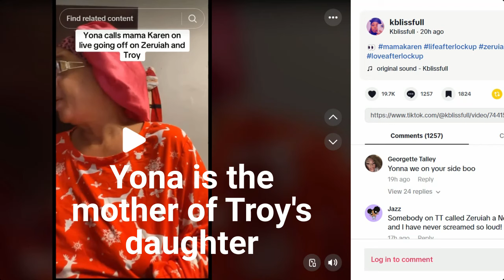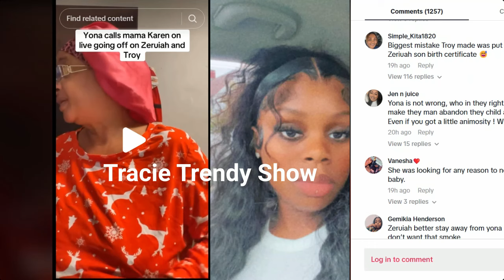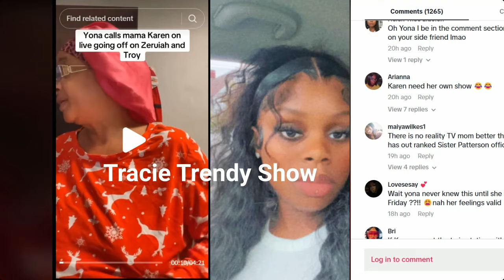Troy's Baby Mama Gets On Karen's Live and Goes Off On Zeruiah. Part 2